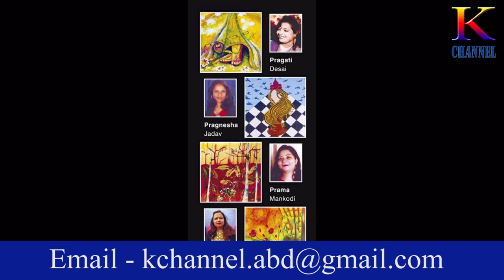K CHANNEL # SPANDAN # PAINTING EXHIBITION # GUJARAT VISUAL WOMEN ARTIST'S ASSOCIATION # 11 03 2021